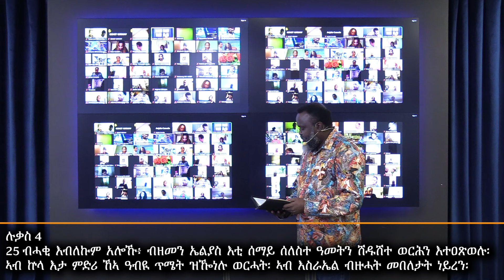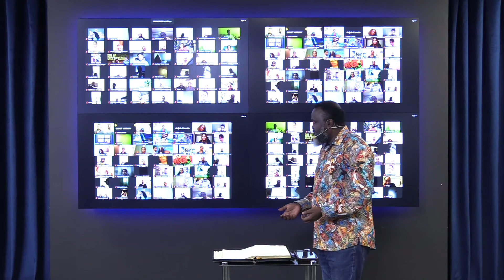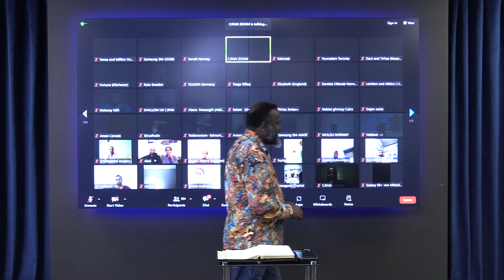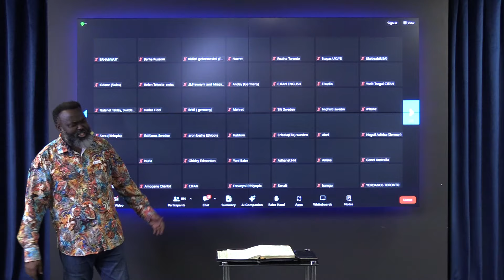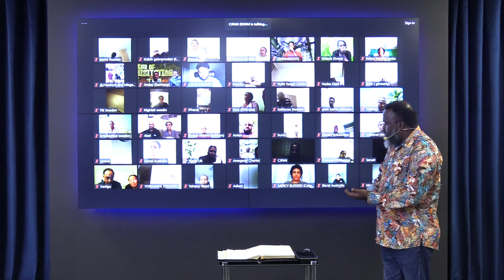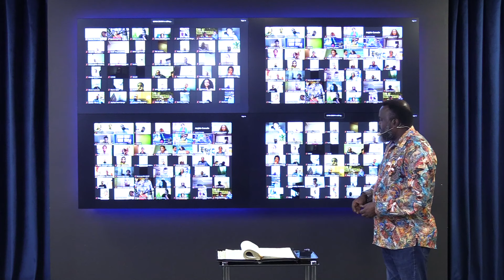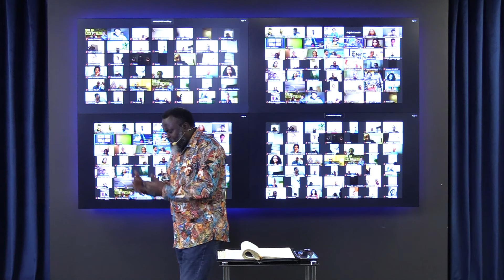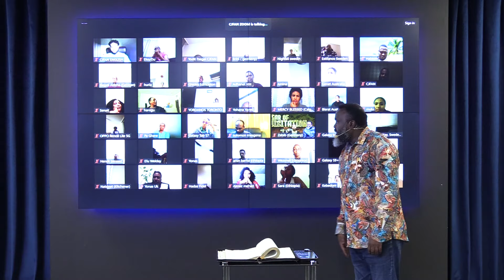ንዚኣምን ኵሉ ይክኣል እዩ - Everything is possible for one who believes - by Prophet Yemane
Our Official sites to find us are…

* Find us on Roku TV by searching CJFAN TV